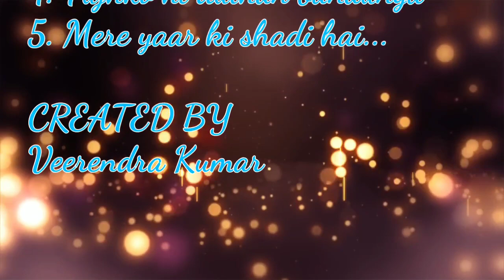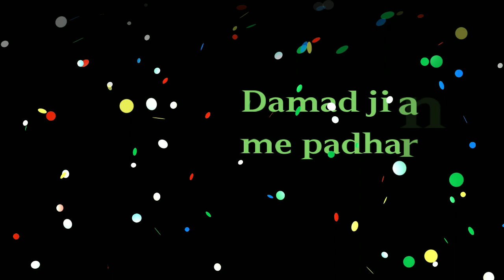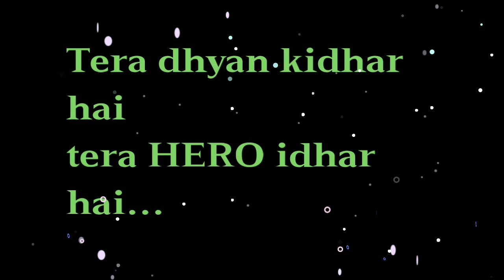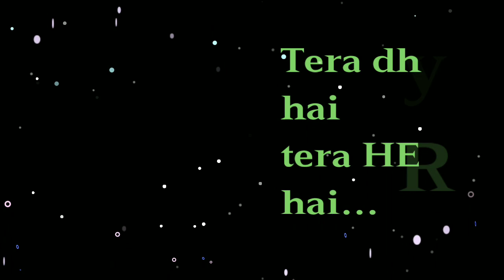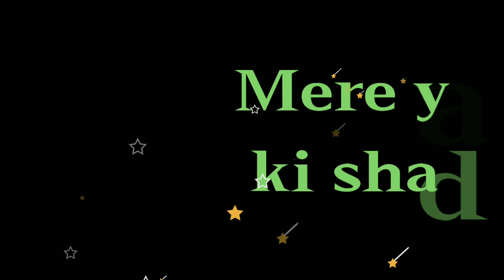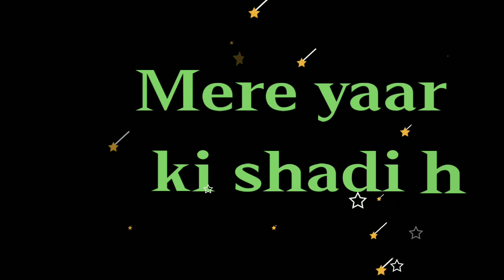Groom entry songs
DULHA ENTRY SONGS

1. Damad ji angna me padhare
2. Tenu leke mai jawanga
3. Tera Hero idhar hai
4. Tujhko hi dulhan banaunga
5. Mere yaar ki shadi hai...

CREATED BY
Veerendra Kumar